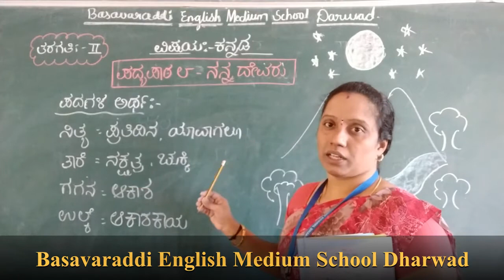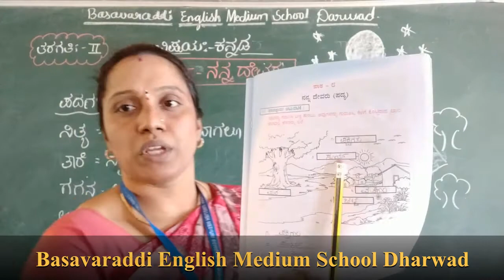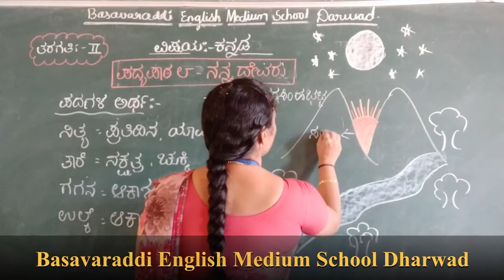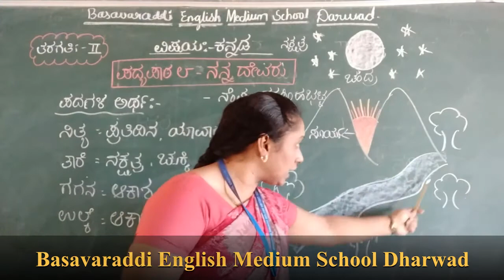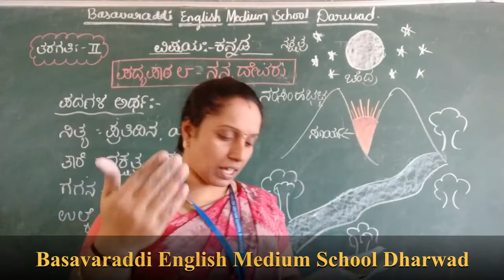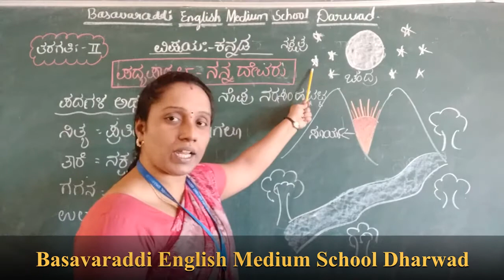18-11-2020 / 2nd std / Kannada poem- 8 Nann Devaru / Basavaraddi English Medium School Dharwad.